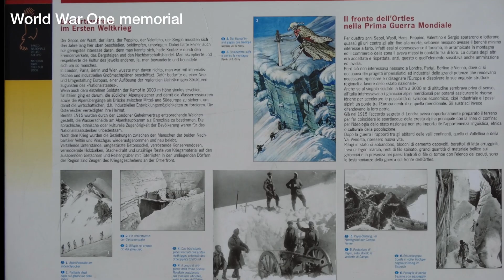Euorpean Tour July 2013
Mandy and Lee's Euorpean Tour July 2013